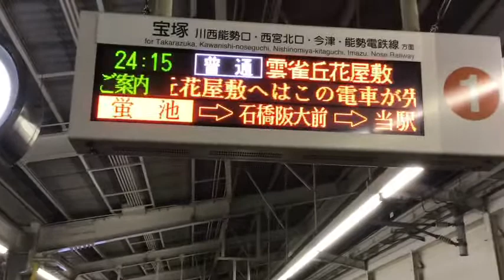阪急宝塚線電光掲示板急行最終後なのにこの電車が先着と表示する電光掲示板